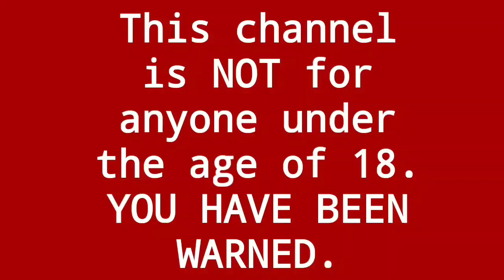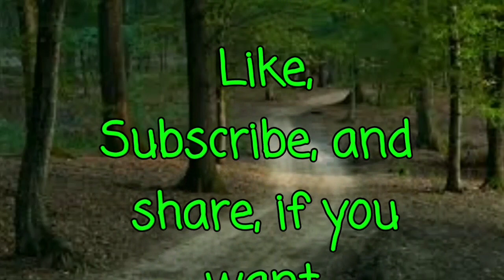OHHH GUESS WHOS BACK😂😂